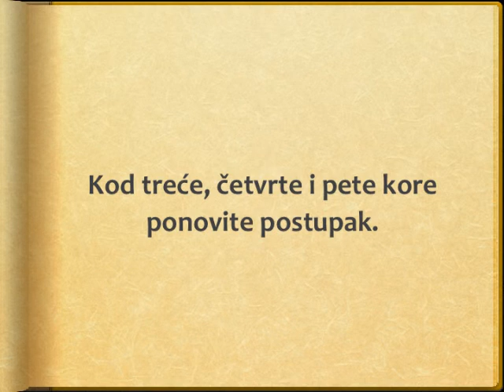Puzevi od sira Recept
recept za puzevi od sira